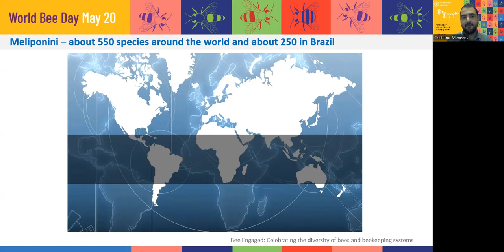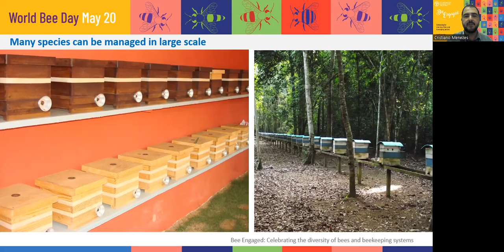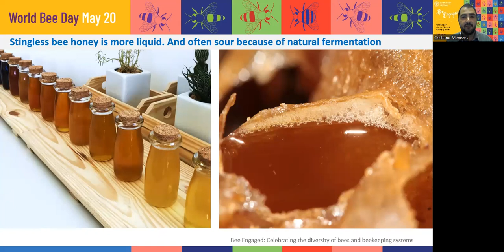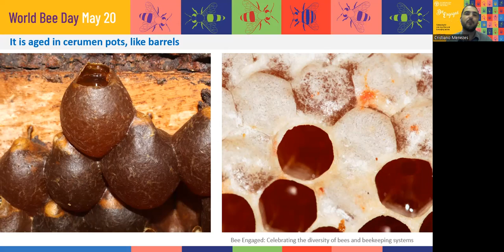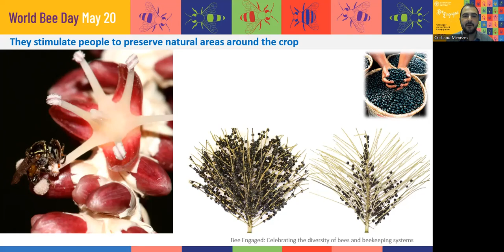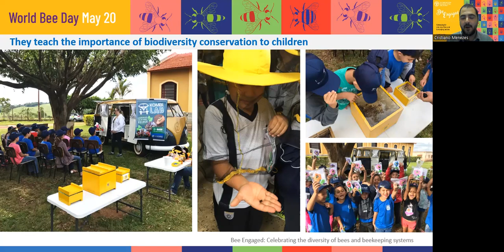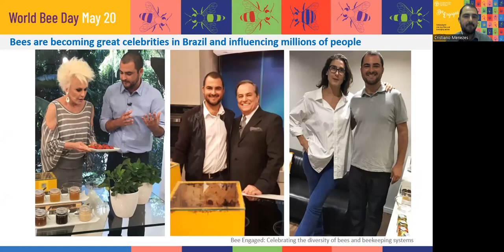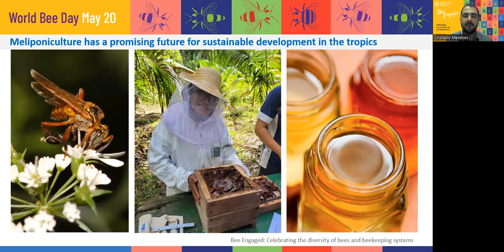Presentation about Meliponiculture in Brasil at FAO event, Bee engaged, the World Bee Day 2022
Lecture about stingless bee keeping in Brazil at the FAO event, Bee engaged, celebrating the diversity of bees and beekeeping systems.